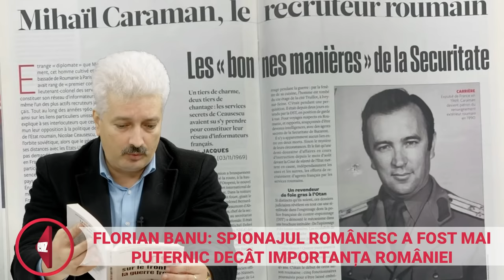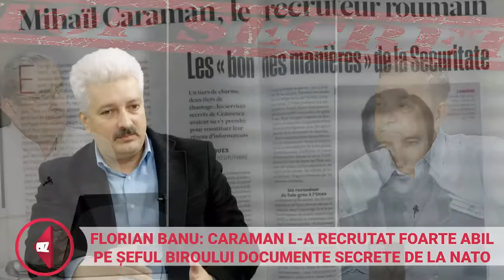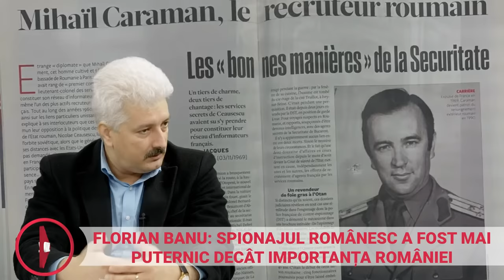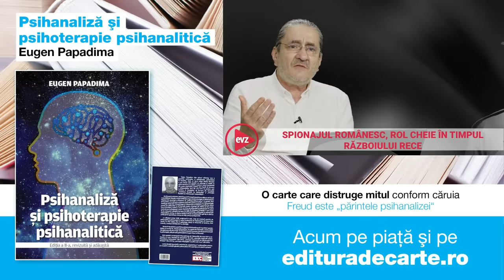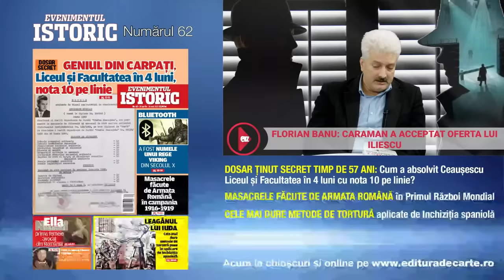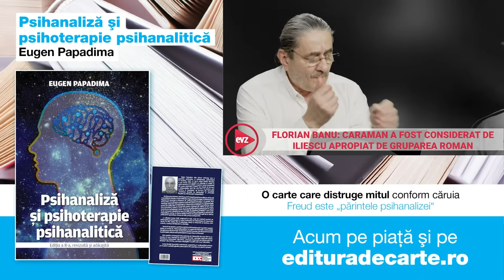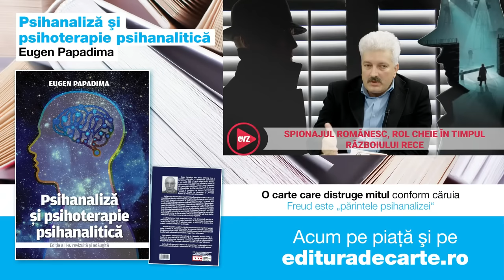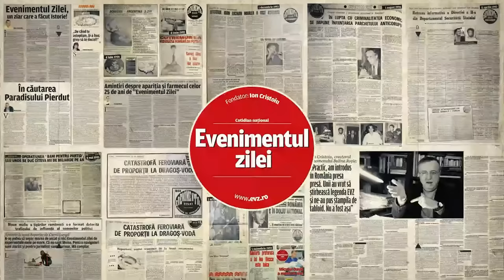Spionajul românesc, de la Ceaușescu la Iliescu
Serviciile de informații românești au jucat un rol important în timpul Războiului Rece, furnizând informații secrete guvernului comunist român și Uniunii Sovietice despre activitățile politice și militare din țările din Europa și din lume.
În timpul Războiului Rece, spionajul românesc a fost concentrat în principal asupra țărilor din Europa de Vest și din blocul comunist, dar a acoperit și alte zone ale lumii. Serviciile de informații românești, în special Departamentul de Informații Externe (DIE), au operat prin intermediul agenților secreți și al rețelelor de spionaj, precum și prin intermediul posturilor diplomatice și a altor organizații cu acoperire internațională.
Printre cele mai cunoscute operațiuni ale spionajului românesc în timpul Războiului Rece se numără rețeaua de spionaj "Sibiu" din Germania de Vest, operațiunea "Fîntîna" în Turcia și alte operațiuni în țări precum Italia, Franța, Spania și Regatul Unit al Marii Britanii.
Spionajul românesc a reușit să obțină informații valoroase despre activitățile guvernelor și agențiilor de informații ale altor țări, dar a fost și subiectul multor operațiuni de contraspionaj. În perioada postbelică, multe dintre operațiunile de spionaj românești au fost dezvăluite și s-au soldat cu arestări și procese, ceea ce a dus la o scădere semnificativă a influenței și eficienței serviciilor de informații românești.
Despre istoria spionajului românesc, de la DIE la SIE, discută astăzi, de la ora 12.00, în podcastul Hai România, jurnaliștii Dan Andronic și Mirel Curea, alături de istoricul Florian Banu, autorul mai multor cărți pe această temă.De la ora 12.00 ne puteți urmări pe Youtube și Facebook.